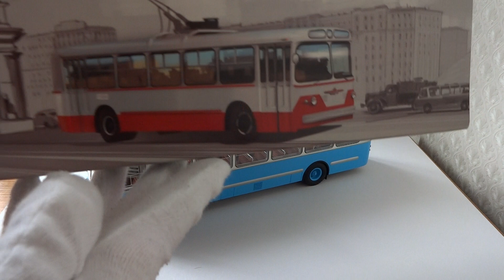Троллейбус ЗиУ-5 || ClassicBus || Масштабные модели автомобилей 1:43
Троллейбус ЗиУ-5 Масштабная модель ClassicBus

ЗиУ-5 — советский высокопольный троллейбус большой вместимости для внутригородских пассажирских перевозок, серийно производившийся с 1959 по 1972 годы на заводе имени Урицкого в г. Энгельсе Саратовской области (после распада СССР — АО «Тролза»). Названием машины является аббревиатура полного названия завода-производителя, которая также служила и его торговой маркой до переименования предприятия.

На момент своего появления ЗиУ-5 был воплощением самых передовых идей в троллейбусостроении — в его конструкции впервые в СССР были применены несущий кузов, автоматическая косвенная реостатно-контакторная система управления, разделение электрических цепей на высоко- и низковольтные части, многочисленные электрические устройства вместо ручных или пневматических аналогов на предыдущих моделях троллейбусов. Особое внимание было уделено комфорту пассажиров и эргономике рабочего места водителя.